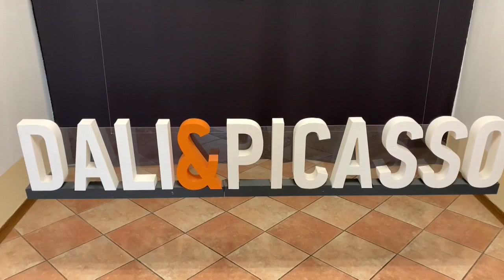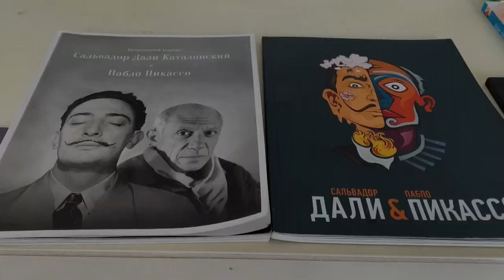Moscú expone más de 250 obras de Dalí y Picasso de una colección privada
Más de 250 obras del catalán Salvador Dalí y del malagueño Pablo Picasso de una colección privada se exponen en Moscú entre gran interés del público, pese a la pandemia del coronavirus.

"Soy una gran admiradora de ambos genios. No podía perderme esto", comentó a Efe la estudiante Marina, quien llegó a la exposición junto con una amiga.

¡Visítenos!